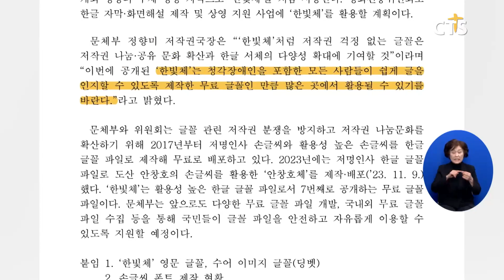[소셜] 생활ㅣ문체부·저작권위, 청각장애인 위한 안심글꼴 ‘한빛체’ 공개 (이한승)ㅣCTS뉴스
문화체육관광부와 한국저작권위원회가 청각장애인이 편하게 읽을 수 있도록 만든 안심 글꼴 ‘한빛체’를 공개했습니다.

‘한빛체’는 한글 글꼴로는 최초로 청각장애인을 위해 제작된 안심 글꼴로 한글과 영문, 특수문자, 수어 딩벳으로 구성됐습니다.

문체부는 “한빛체는 청각장애인을 포함한 모든 사람이 쉽게 그을 인지할 수 있도록 만든 무료 글꼴인 만큼 많은 곳에서 활용될 수 있길 바란다”고 전했습니다.